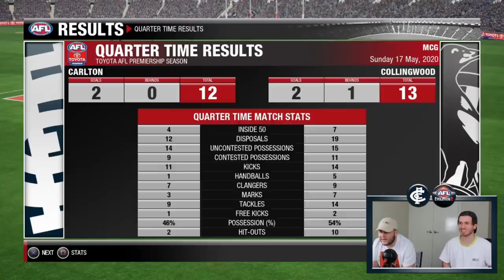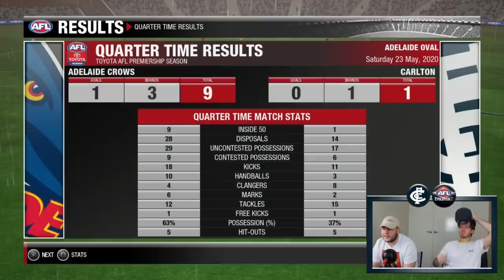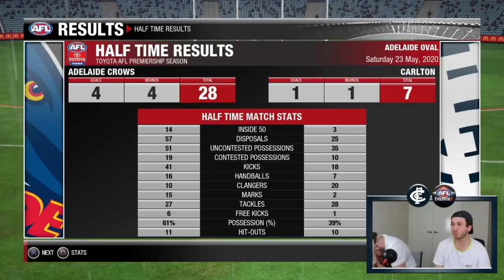HUGE CLASH VS COLLINGWOOD | EPISODE 5 AFL EVOLUTION 2 CAREER